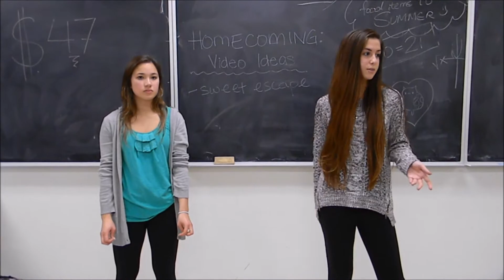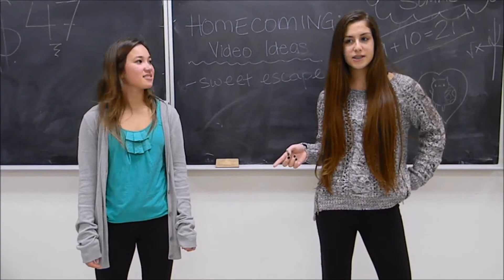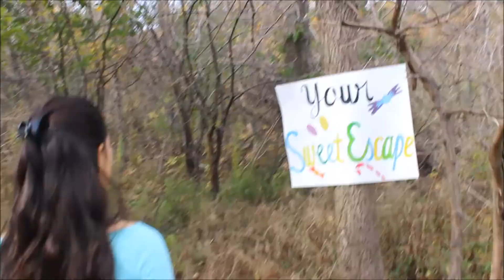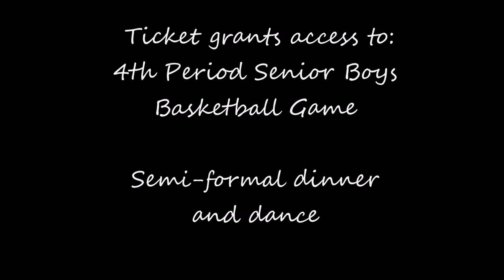Thornlea's Third Annual Homecoming-2014 | Sweet Escape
Ticket sales have been extended until Thursday, November 6th!  So if you haven't had the change to buy your ticket, go to the caf at lunch!

$47 grants you:
-admission to the homecoming basketball game
-entrance to the beautiful Paradise Banquet Hall
-a 5 course meal including an open candy bar and unlimited refreshments
-an amazing DJ

Don't miss the chance to enter your sweet escape!